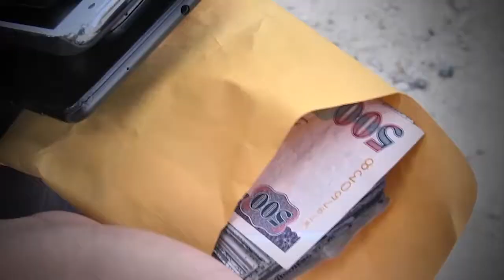El 30% de los extorsionadores quedan en libertad por la vía del proceso abreviado